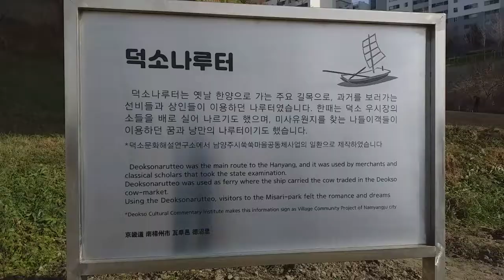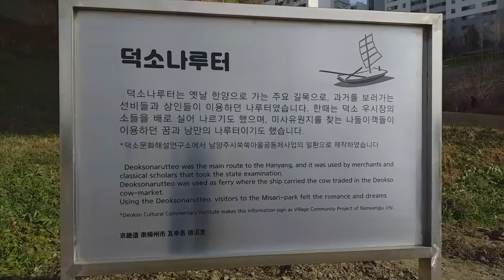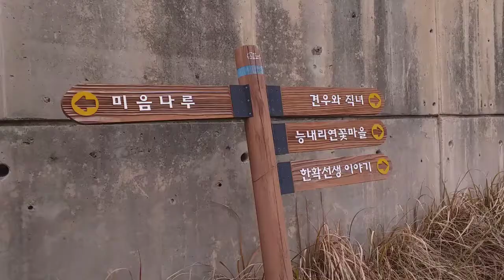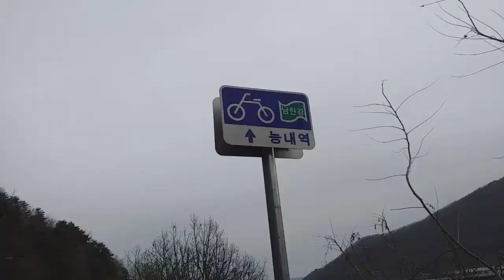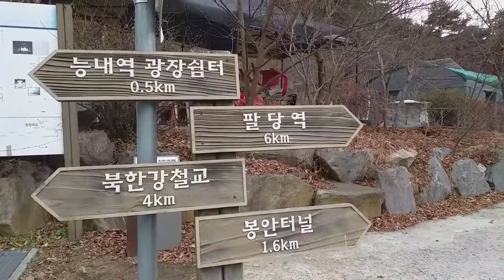걷기했어요-한강종주자전거길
2020년 12월 9일 오늘은 덕소역에서 운길산역까지 이어지는 한강종주자전거길과 남한강자전거길을 연이어 걸었다. 오늘 걸은 거리 13.83km이고 걸은 시간은  3시간 2분이며 걸음 수는 20,947보다